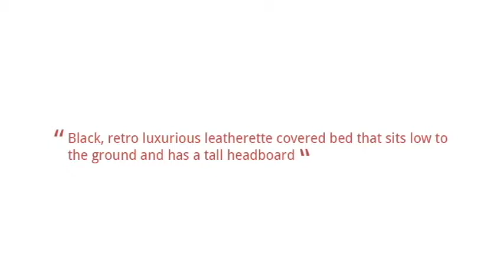Monte Carlo Modern Black Leatherette Bed with Crystals